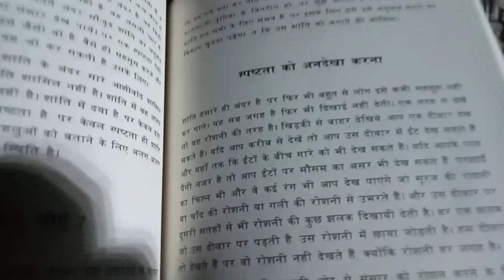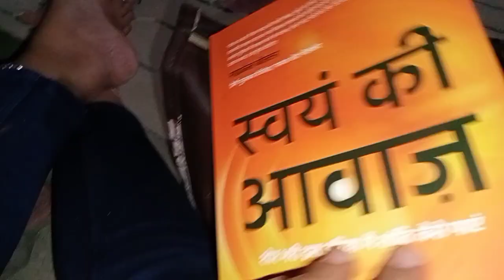prem rawat ji ne sunai hame"स्वयं की आवाज" गिनीज वर्ल्ड रिकॉर्ड्स 🙏 भाग्य श्री से हुई मुलाकात 😅